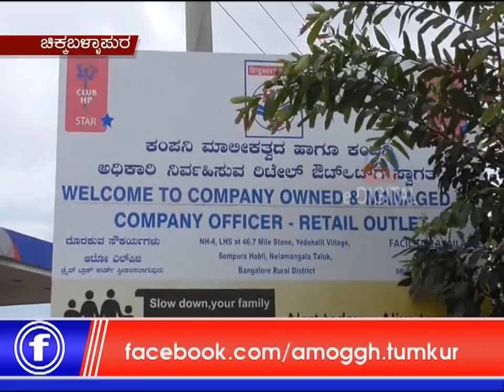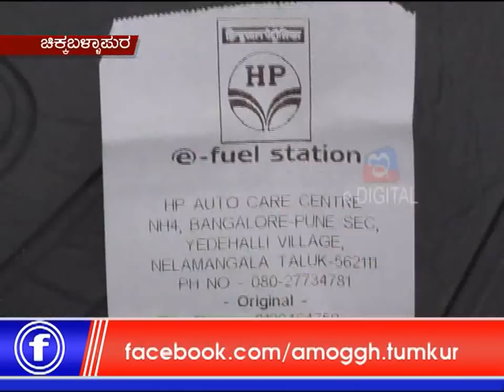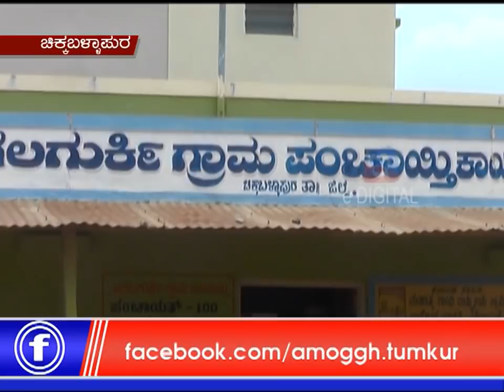05 :10: 2018 : Amoggh News